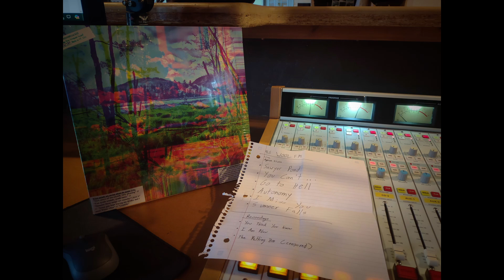Winnipesaukee on 91.5 WOOL FM Dec 15, 2023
On December 15th, 2023 I had the pleasure of appearing on It’s Flocking Friday hosted by Evan Parks on 91.5 FM Black Sheep Radio, a volunteer driven community radio station in Bellows Falls, Vermont. Evan and I talked about my new album, The New Vermont Sound; I played a short acoustic set and also played a few recordings from the album.

0:00 Introduction
2:09 I Miss You (acoustic)
5:53 Chatting – Other projects; Open mics; Making WTNVS
8:28 Sawyer Pond (acoustic)
11:00 Chatting – Social media sites; Background for “You Can’t…”
13:09 You Can’t Until You Already Have (acoustic)
16:42 Chatting – Comparing VT to NH; Making WTNVS; record stores
19:32 Go to Hell! (acoustic)
23:41 Chatting – “Go to Hell”; next album
24:56 Autonomy (acoustic)
28:46 Sumner Falls Portage (acoustic)
32:15 Local Public Service Announcements
40:15 The Petting Zoo (radio edit)
47:31 Chatting – vocoders; promo
48:30 I Am Now
55:41 Chatting – Goodbyes; promo; introducing “You Think…”
57:03 You Think You Know (partial)

Thank you again to host Evan Parks for having me on, and going to extra mile to record the show and take a few pictures.

If you want to hear the song “King Casio” that Evan mentioned